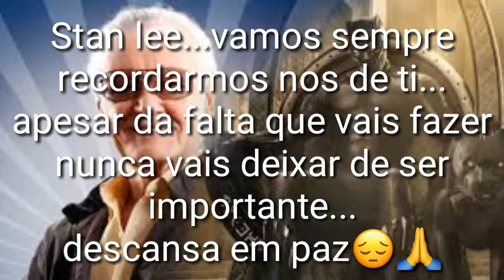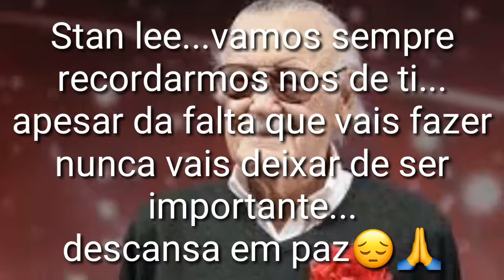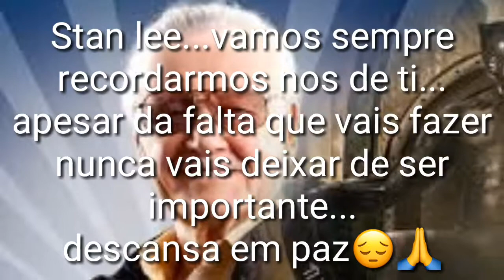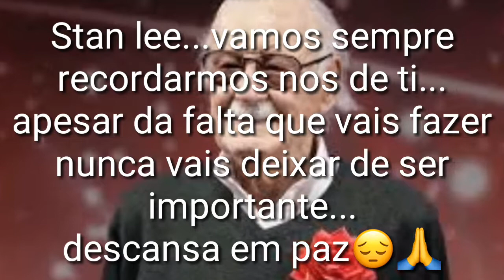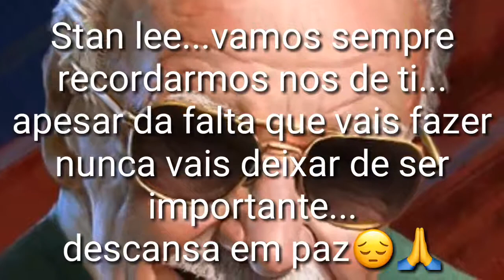Rip stan lee.....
Foram muitos os que inspiraste, e muitos aqueles que agradaste, para sempre serás um ídolo...descansa em paz🙏

Increvam-se
E comentem